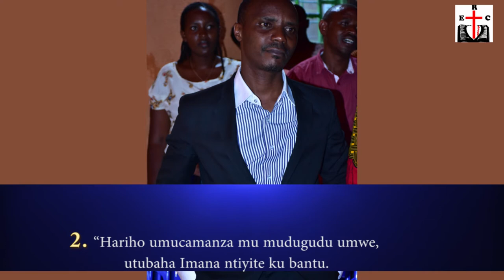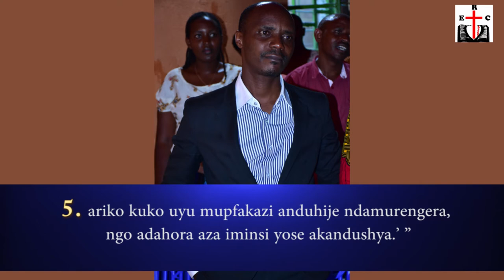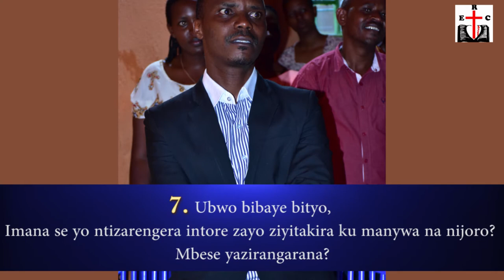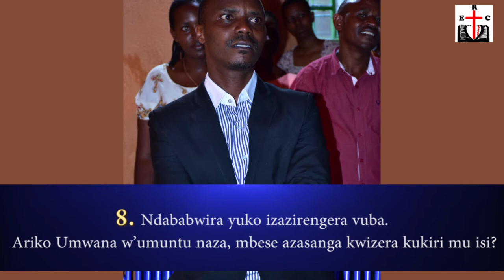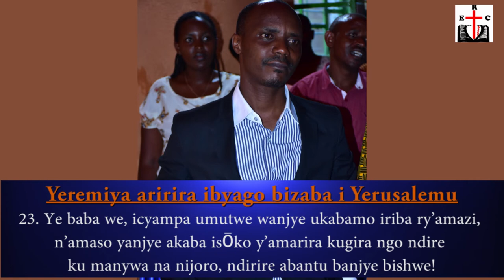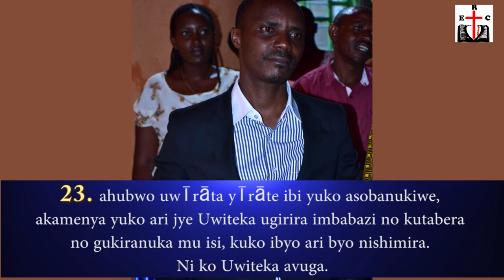Gutitiriza Imana with Pastor Valens 2020